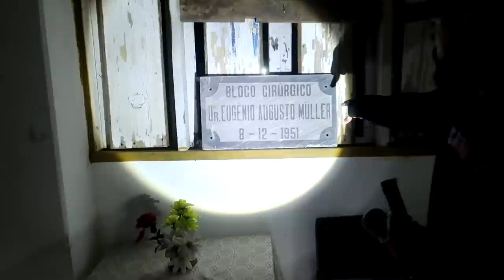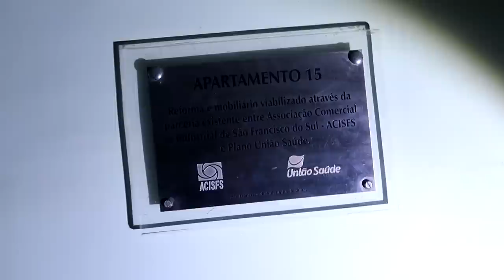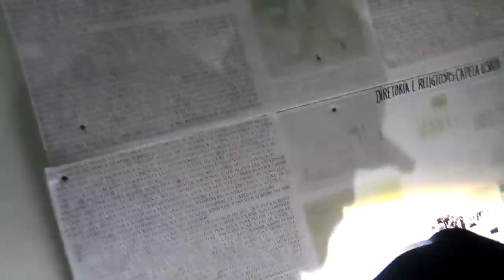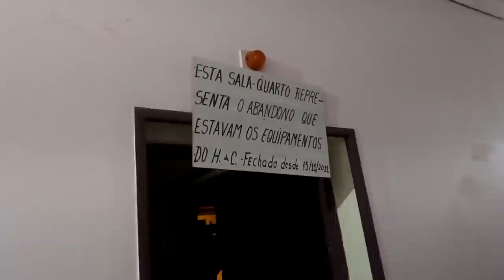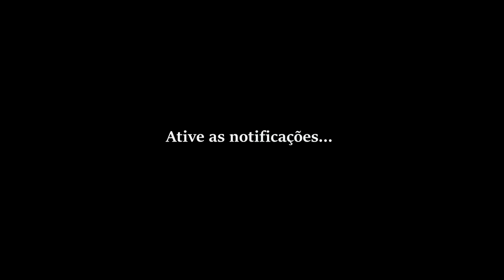FOI DE ARREPIAR TUDO QUE GRAVAMOS POR DENTRO DO HOSPITAL DESATIVADO!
Foi de arrepiar tudo que gravamos por dentro do hospital desativado! Um local construído em 1859 e hoje está desativado após muitos problemas envolvendo antigas gestões da cidade de São Francisco do Sul no estado de Santa Catarina e agora o local é cuidado por voluntários que ali guardam o zelam pelo local e além disso ainda cuidam de animais abandonados, por isso eles precisam muito de ajuda e logo abaixo eu deixo duas formas de como os interessados podem ajudar. Nesse local existem lendas e histórias assustadoras como a de que existe ouro ou tesouro enterrado embaixo do hospital, vultos são vistos dentro do local pelos funcionários e também barulhos de berços se movimentando sozinho são percebidos dentro do local enorme e antigo construído na época por escravos. Sem dúvida um local de muita história e representatividade para uma cidade história como essa, a terceira mais antiga do Brasil.

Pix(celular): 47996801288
Ana Cristina Beeck Machado Vieira

Adote um cão através do contato pelo instagram

Santa Catarina